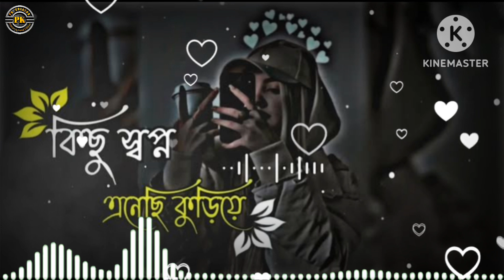Kichu Swapna Enechi Kuriye | কিছু স্বপ্ন এনেছি কুড়িয়ে I (Slowed + Reverb) Lofi Song | Viral Song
Song Download

ALL CREDIT GOES TO THE ORIGINAL OWNER OF THE MUSIC IN THIS VIDEO, I DO NOT MEAN TO STEAL ANITHING, ONLY JUST SLOWED DOWN AND REVERB, THIS IS ONLY ENTERTAINMENT PURPOSE

O Piya Re Piya Song Lyrics From Bengali Movie Majnu. This Song Is Sung By Arijit Singh And June Banerjee. Featuring By Hiran And Srabanti.

Song Creadit 🎷

Flim : Majnu
Starring : Hiran, Srabanti & others
Producer : SVF Entertainment pvt. Ltd & Surinder Flims Pvt. Ltd.
Presenter : Shrikant Mohta & Nispal Singh
Director : Rajib Biswas
Choreograper : Shankaraiya
Movie Name : Majnu
Singer : Arijit Singh And June Banerjee
Lyrics : Prosen
Director : Rajib Biswas
Label : SVF

O Piya Re Piya Lyrics :

কিছু স্বপ্ন এনেছি কুড়িয়ে
রেখে দে নয়তো দে উড়িয়ে (x2)
হো.. আমাদের প্রেমের পরোয়ানা জারি
হয়ে গেছে অনেক আগে…

ও পিয়া রে পিয়া আয় না একটু কাছে
ও পিয়া রে পিয়া একটা গল্প বলার আছে (x2)

এলো আলাপ এর দিন
কেনো আজ থাকিস দুরে
এলো হাওয়া কি রঙ্গিন
বেঁচে ও তো থাকছে মরে
হো আমাদের মনের
দেওয়া নেওয়া কবে
হয়ে গেছে আনেক আগে…

Hey I can’t live without you
And this is so much true

আসে উদাস এ সময়
তোকে মনে পড়ে রোজ
ভাসে না পাওয়ার ভয়
মনের অবস্থাটা বোঝ

Kichu swapna enechi kuriye
Rekhe de noy to de uriye
Ho.. Amader premer poroana jari
hoye geche onek age
O piya re piya aye na ektu kache
O piya re piya ekta golpo bolar ache

Elo alaper din keno aaj thake shure
Elo hawa ki rongin benche o to thakchi more
HO amader mone deya neya kobe
Hoye geche onek agee
O priya re priya aye na ektu kache

Ashe udash e shomoy Toke mone pore rooj
Vashe na pawar bhoy Moner obashta ta boajh

🥰 প্রতিদিন সুন্দর লোফি পেতে এখনই সাবসক্রাইব কৱুন☺️

🚫Copyright issues ❗ If you think our videos have used your music, background music and background videos without your permission, please Contact us. we will delete our video. please don't Copyright the video.

🙏 THANKS_FOR_WATCHING_MY_VIDEO 🙏